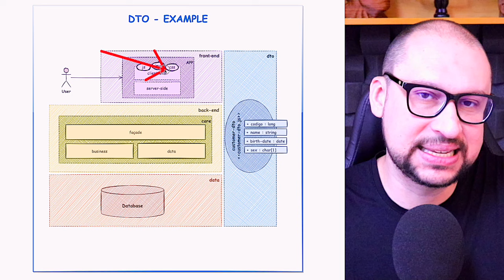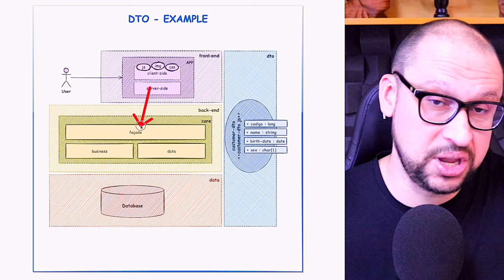DTO Pattern | Data Transfer Object | Você Arquiteto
No conteúdo de hoje vamos falar sobre o DTO (Data Transfer Object) um padrão de projetos para transporte de dados entre diferentes componentes, instâncias ou processos de um sistema ou de sistemas diferentes.

API DTO
Camada DTO
DTO C#
Classes DTO
DTO Java
DTO Pattern
O Que É DTO
Por Que Usar DTO
data transfer object
data transfer object pattern
design patterns
pisani da arch
data transfer objects
entity to data transfer object
what does data transfer object mean